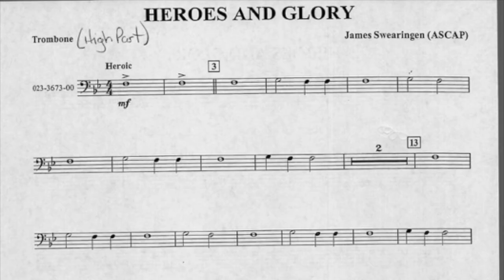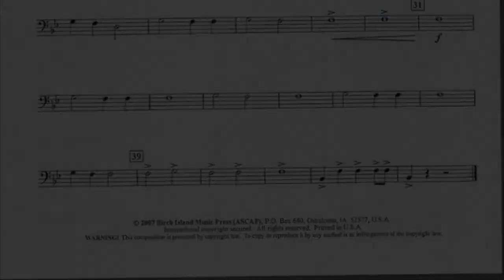H&G Trombone High Play Along